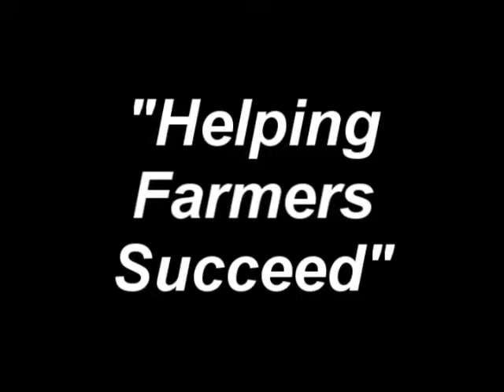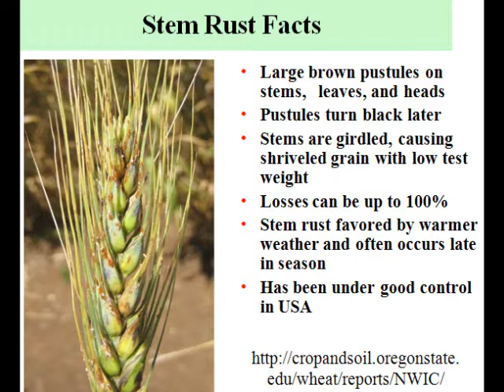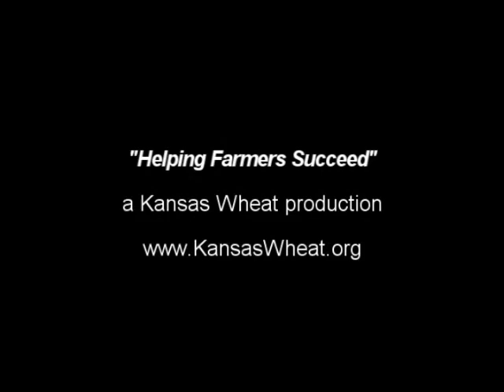ARS Plant Science and Entomology